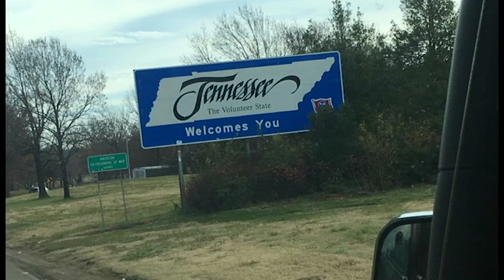Junior Olympics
Produced by Devin Davies